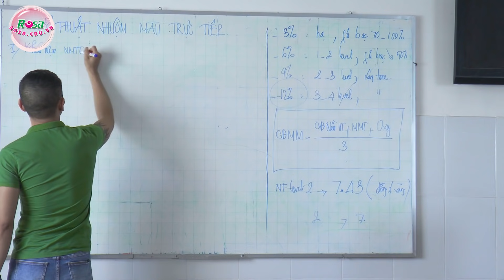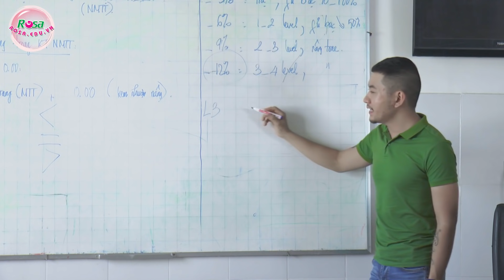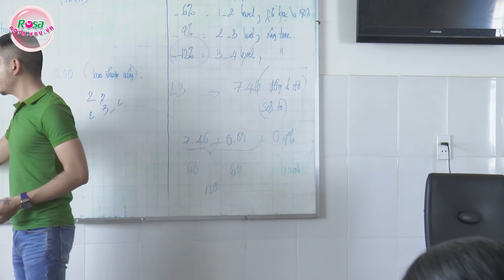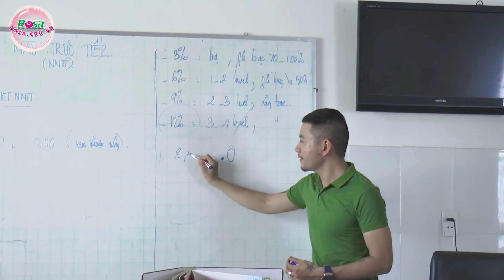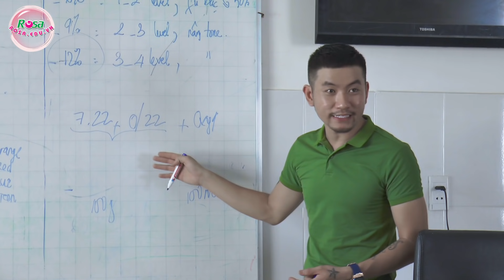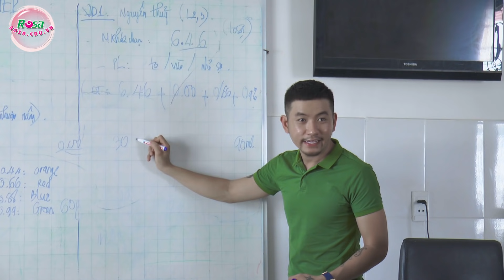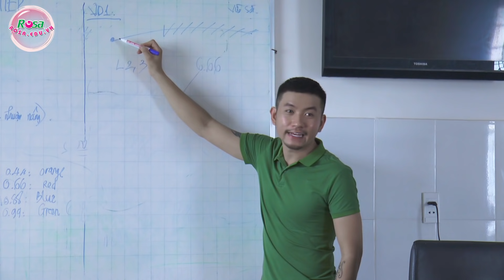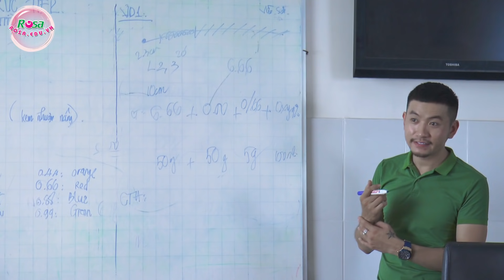Nhuộm tóc: KỸ THUẬT NHUỘM MÀU TRỰC TIẾP (nmtt)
Ghi danh tại trụ sở chính: 167, Phan Đình Phùng, P. Thanh Bình, Tp. Biên Hòa, Đồng Nai
Cơ sở 2: 169/2/4 - Phan Đình Phùng, P. Thanh Bình, Tp. Biên Hòa, Đồng Nai
✅Cơ sở 3: E32 & E33, D7, KDC Võ Thị Sáu, P. Thống Nhất, Tp. Biên Hòa, Đồng Nai
✅Cơ sở 4: Tân Hiệp, Tp. Biên Hòa, Đồng Nai

ღ Đồ Chơi Hoàng Long, chuyên cung cấp Búp bê đồ chơi trẻ em, đồ chơi mô hình. Thiên Đường Quà Tặng,  Hệ thống phân phối sỉ & lẻ đồ chơi, búp bê, phụ kiện...
🎉 Hàng hiệu, giá tốt của các hãng Búp bê nổi tiếng như hãng Disney, Our Generation, NPK, Nathaniel, Zapf,... Hệ thống phân phối sỉ & lẻ đồ chơi, búp bê, phụ kiện...
🎉 Trụ sở chính: 167, Phan Đình Phùng, Thanh Bình, Biên Hòa, Đồng Nai
🎉 Điện thoại: 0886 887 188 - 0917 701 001
đặt hàng nhanh chóng
🎉 Theo dõi shop cập nhật chương trình khuyến mãi mới, bằng cách 🎉 Fanpage